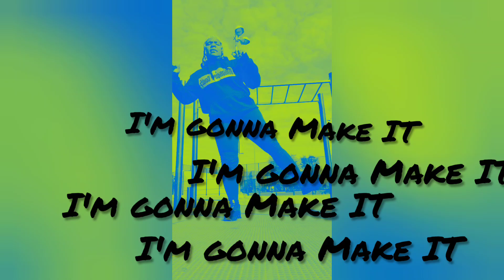Monday Motivation.. I'm gonna MAKE IT Jadakiss | .Ain't The Only 1- Mary J Blige